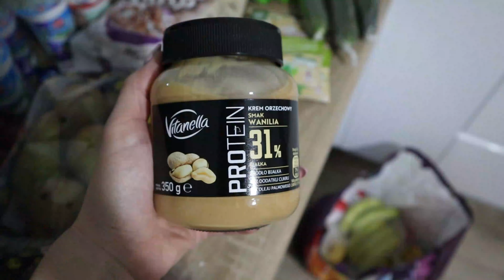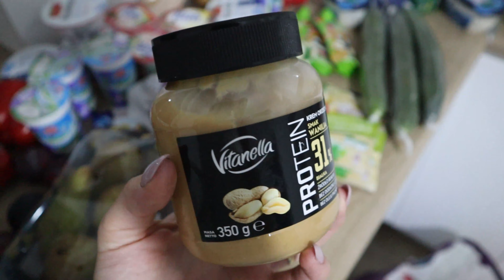VLOG: WYGRAŁAM 😍 KOSMETYKI TOŁPA 😉 ZAKUPY W BIEDRONCE 🐞 BYLIŚMY U LEKARZA 😶